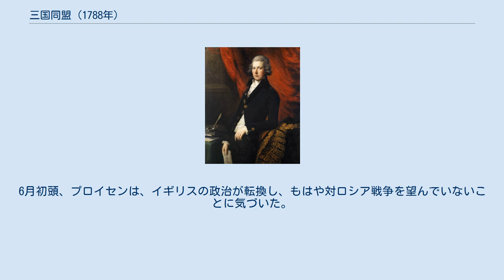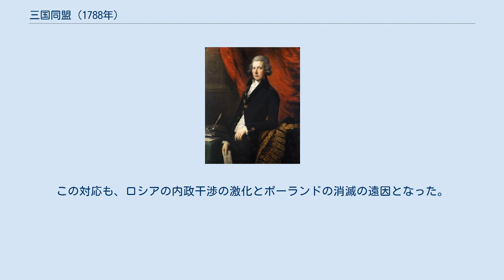三国同盟 (1788年)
ウィリアム・ピット（小ピット） 1788年の三国同盟 （英語: Triple Alliance）は、イギリス、プロイセン、ネーデルラント連邦共和国の間で結ばれた同盟である。
本来の目的は、オスマン帝国との戦争で優位に立ったロシア帝国の強大化に対抗することであった。
またイギリスは大陸の勢力均衡を望み、プロイセンは同盟を背景とした領土拡大を目論んでいた。
両国は対ロシア宣戦の寸前まで進んだが、ロシアの外交努力の結果、イギリス国内で小ピット政権に対する反抗が起き、結局この同盟はロシアに対する軍事行動を始める前に瓦解した。
 1788年4月、プロイセンは対ロシア戦に備えてネーデルラントからの融資を取り付け、見返りとして不安定なネーデルラント政府の軍事的な後ろ盾となった。
8月13日、今度はイギリスとプロイセンの間で英普同盟が調印され、三国同盟が成立した。
 イギリスとしては、ヨーロッパの勢力均衡を保つために、この同盟によってフランスとロシアを押さえ、不安定化しがちなバルト海、バルカン半島、ネーデルラントを安定させる狙いがあった。
一方でプロイセンは、ロシアとの戦争やポーランド・リトアニア共和国との外交を通じて、バルト海方面への勢力伸長を狙っていた。
バルカン半島においては、三国同盟はロシア・オーストリアの動きを牽制し、最終的には1791年ごろに墺露同盟との開戦に踏み切るという算段を立てていた。
 イギリスはあまり戦争を望んでおらず、事を荒立てずにロシア軍がオスマン帝国から撤退して戦争前の原状回復を行うことを求めていたが、次第にこれが困難であることに気付いた。
 1790年8月以降、イギリスとプロイセンの駐ロシア外交官たちはロシア政府に圧力をかけてオスマン帝国から撤退させようとしたが、うまくいかなかった。
 イギリスのウィリアム・ピット（小ピット）政権がロシアに対して強硬姿勢を取ってきたこと、また三国同盟と戦えば自国が負けるであろうことを理解していたロシア女帝エカチェリーナ2世は、駐ロンドン大使セミョーン・ヴォロンツォフに、小ピットのライバルであるチャールズ・ジェームズ・フォックスを支援するよう命じた。
ヴォロンツォフらは積極的な買収策によって、イギリス議会内に多くの支持者を作ることに成功した。
 ネーデルラントは、さらに対ロシア戦に消極的だった。
ロシアはネーデルラントの金融家たちにとって大口の債務者であり、対ロシア戦は債権回収を危うくするものでしかなかった。
イギリスの駐ネーデルラント大使初代オークランド男爵ウィリアム・イーデンは、ロシアの外交官たちと親しかったこともあり、ロシアに敵対するようなあらゆる行動に反対した。
 さらにイギリスは、対ロシア戦略の要となりうるポーランド・リトアニア共和国との関係構築にも失敗した。
ポーランドは四年セイムでの改革遂行のためにロシアの支援を頼みとしており、三国同盟に接近することを望んでいなかった。
そして1790年に第一次ロシア・スウェーデン戦争が終結し、スウェーデン王グスタフ3世が再開戦を否定したことで、三国同盟はまたもや対ロシア戦の潜在的な協力者を失うことになった。
 1791年2月ごろ、プロイセンはオーストリアと合意を結んだ。
オーストリアは三国同盟側への加担こそ拒んだものの、三国同盟とロシアの間で戦争が起きた際には中立を守ることを約束した。
これを受けて、イギリスのピットは、バルト海に艦隊を派遣することと、ロシアへの最後通牒の政策に取り掛かることをプロイセン王フリードリヒ・ヴィルヘルム2世に約束した。
これは、ロシアがオスマン帝国から手を引かなければイギリスとプロイセンが軍事介入する、というものであった。
ピットの案は3月下旬に王の認可を受け、ただちに議会での審議にかけられた。
一方フリードリヒ・ヴィルヘルム2世も、3月初旬にオスマン帝国の代表に書簡を送り、まもなくプロイセンが露土戦争に介入すること、バルト海にイギリス海軍が展開するであろうことを伝え、戦争を継続しバルカン半島で攻勢に出るよう求めた。
プロイセンは本気で開戦に備え、9万人もの軍勢を国境に配置し、三個軍団をリガへ進撃させる計画を立てていた。
ロシア側も、バルト海の防備を固めて戦争に備えていた。
 一方開戦の可否が議論されていたロンドンでは、ロシアの外交官たちが何とかして英露開戦に否定的な派閥を組織させて審議を妨害しようと...